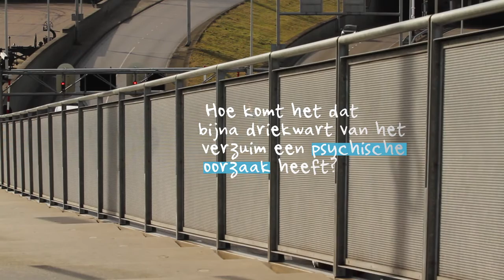365 | Psychische Oorzaak 21 Maart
THEY launch a campaign that asks people to reflect on what they do all day.